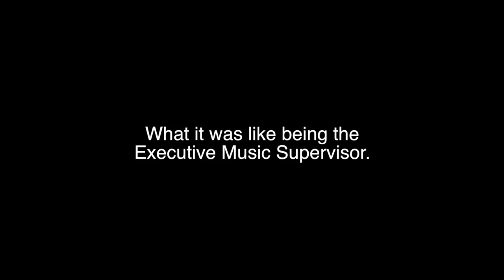Trolls Premiere Justin Timberlake Interview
Poppy (Anna Kendrick), the optimistic leader of the trolls, and Branch (Justin Timberlake), her polar opposite, embark on an adventure that takes them far beyond the only world they've ever known.
Release date: November 4, 2016 (USA)
Directors: Mike Mitchell, Walt Dohrn
Production company: DreamWorks Animation
Distributed by: 20th Century Fox
Music composed by: Christophe Beck